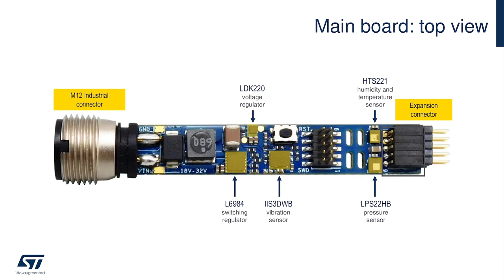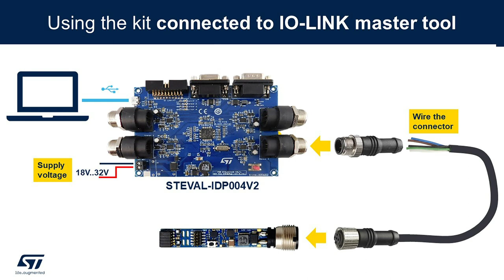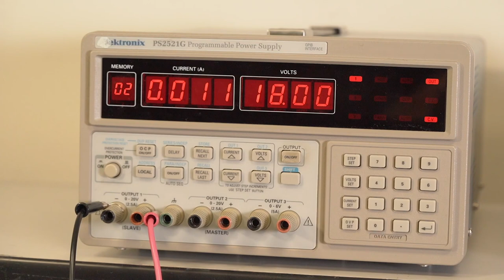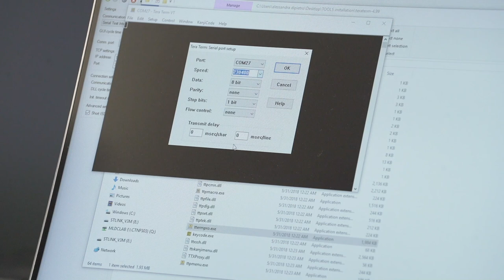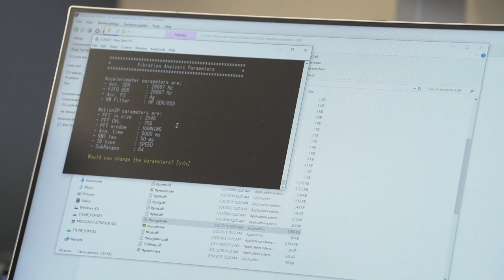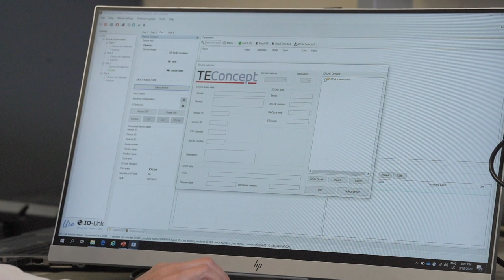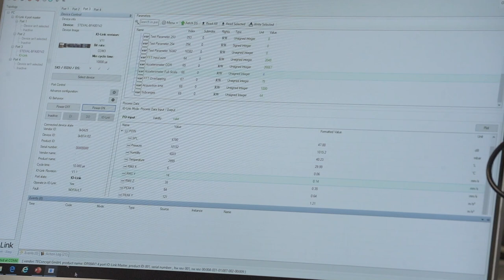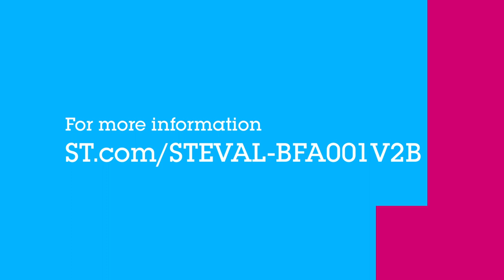Unboxing the STEVAL BFA001V2B, a multi sensor development kit with IO-Link connectivity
The STEVAL-BFA001V2B is an industrial reference design kit for condition monitoring (CM) and predictive maintenance (PdM), in a layout that is designed to meet IEC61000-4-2/4 and EN60947 requirements for industrial applications.

The hardware consists of a highly compact (50 x 9 x 9 mm) industrial sensor board specifically designed for real industrial applications, and the necessary debugging tools, cables, plugs and adapters for an industrial communications scenario. The connection is managed using a standard multipolar cable with one wire used for IO-Link data.
includes dedicated algorithms for advanced time and frequency domain signal processing and analysis of the high bandwidth 3D digital accelerometer for vibration monitoring. The package includes pressure, relative humidity and temperature sensor monitoring samples as well as audio algorithms for acoustic emission (AE).
The firmware runs on the high performance STM32F469AI, ARM® Cortex®-M4, 32-bit microcontroller. The sensor data analysis results can be displayed on a user PC terminal emulator via wired connectivity or the related IO-Link master board interface.
IO-Link device stack v1.1. (for evaluation purposes, with some limitations) is included in object library format with IO-Link Device Descriptor (IODD) for all measurements and with dedicated examples to demonstrate device interoperability with any master tool. It supports BLOB transfer for vibration and acoustic FFT data, event generator and parameter configuration.
The package includes a GUI to demonstrate the IO-Link device features when connected to the STEVAL-IDP004V2 multi-port master evaluation board.